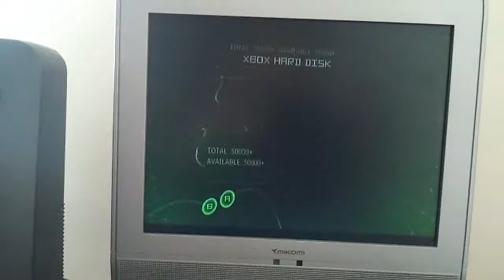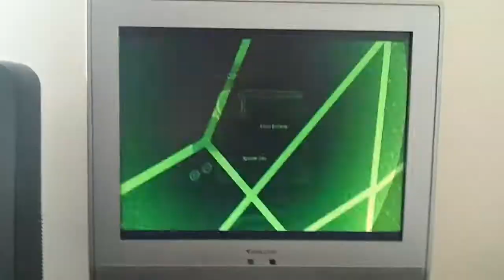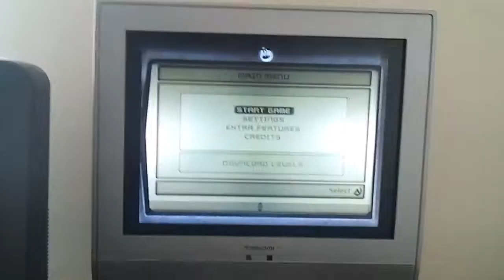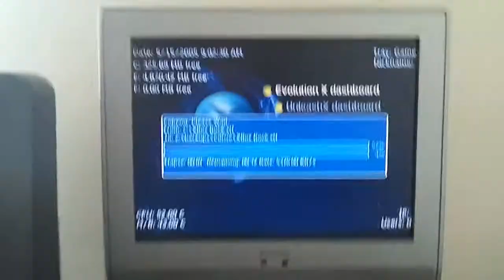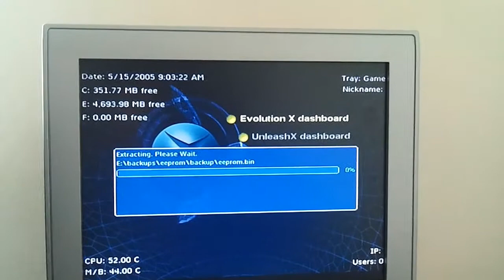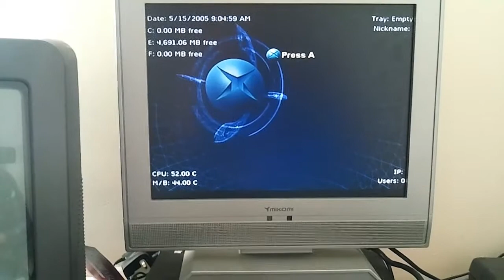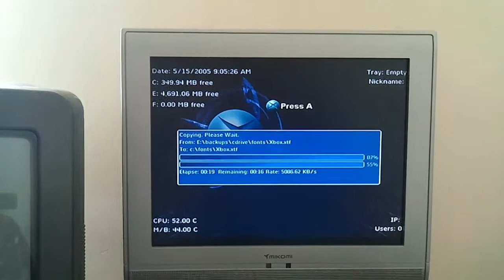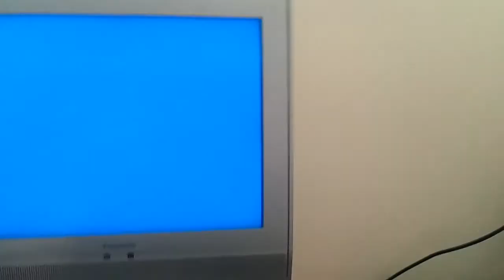Exploiteando la XBOX paso por paso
Aqui os traigo una muestra de lo facil que es exploitear la primera Xbox para jugar vuestras copias de seguridad, emulacion, pasar archivos a la consola via FTP aprovechando su disco duro para que no tengais que grabar DVD's, etc. Espero que os guste, y que de este modo sepais las posibilidades que ofrece esta consola. El Splinter cell, y el kit de exploiteo me costó 10 libras, en España el Splinter Cell esta por 5 euros o asi, es muy comun, y el adaptador lo podeis fabricar vosotros de forma casera o comprarlo por ebay si lo encontrais, o contactar con alguien que sepa hacerlo, todos tenemos amigos chapucillas para esas cosas. Espero que os guste, y si youtube se pone a tocar los cojones reitero que esto no tiene nada que ver con pirateria ni muestro nada pirateado en todo el video.